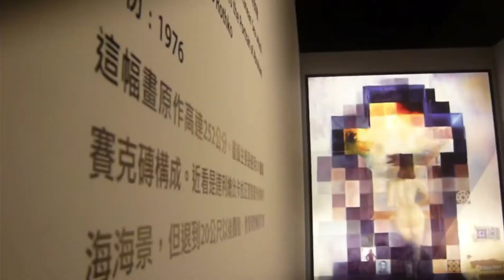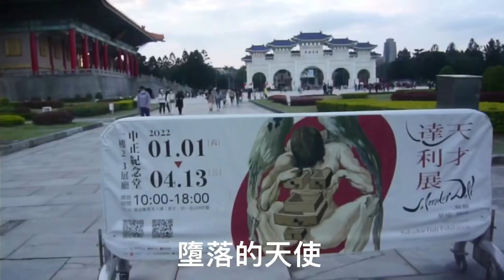《假日日常》【永恆慕夏 線條的魔術 特展】&「瘋癲 ‧ 夢境 ‧ 神曲-天才達利」特展2022/01/01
慕夏生於1860年、卒於1939年，享年79歲，作品多為海報、插畫與廣告看板，人物精緻高雅，裝飾性強，具有繁複華麗的線條，因此被紐約時報形容為「世界最偉大的裝飾藝術家」。不過，他早期的藝術之路並不順遂，生活相當清苦，直到替女明星莎拉．貝恩哈德（Sarah Bernhardt）設計劇場海報《吉絲夢坦》（Gismonda），才一夕成名。

西班牙畫家達利因其超現實主義的作品而聞名，更與畢卡索及米羅一同被譽為西班牙20世紀最有代表性的3個畫家。而他畫筆下，奇幻又猶如怪異夢境般的畫面，啟發了人們的想像；其最知名的作品之一《記憶的永恆》，裡頭軟化的鐘錶，亦吸引觀者進入這奇異虛幻的超現實世界。